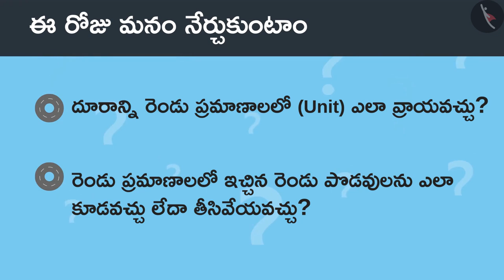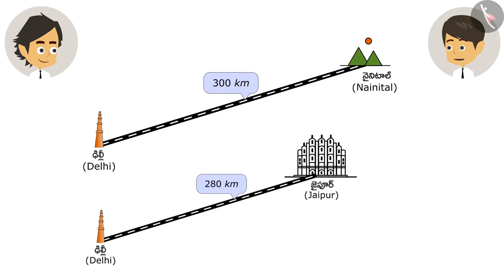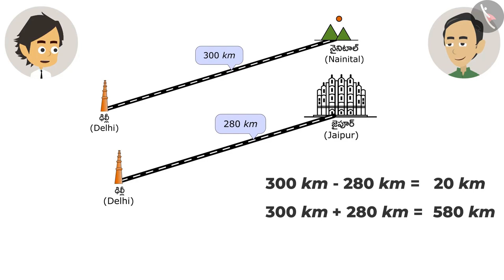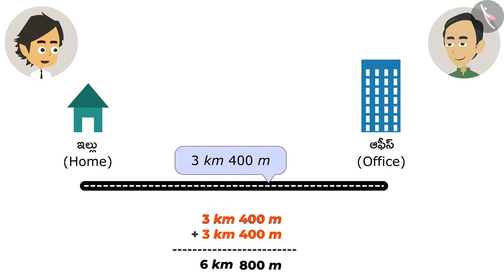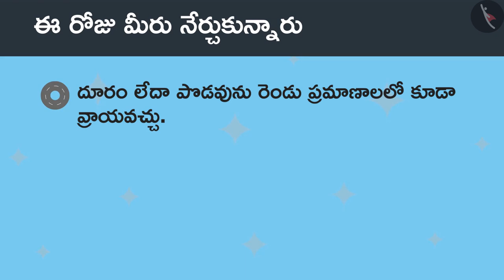కిలోమీటర్ యొక్క అర్ధం | Part 2/3 | Meaning of a kilometre | Telugu | Class 4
"కిలోమీటర్ యొక్క అర్ధం | Part 2/3 | Meaning of a kilometre | Telugu | Class 4 | పొడవుని కొలవడం | कक्षा 4 | NCERT | పొడవు మరియు పొట్టి

Reading a Clock | Measurement of Length | Grade 4 | NCERT | Long and Short

Welcome to part 2 of Meaning of a kilometre. In this video, we will discuss various examples of Meaning of a kilometre.